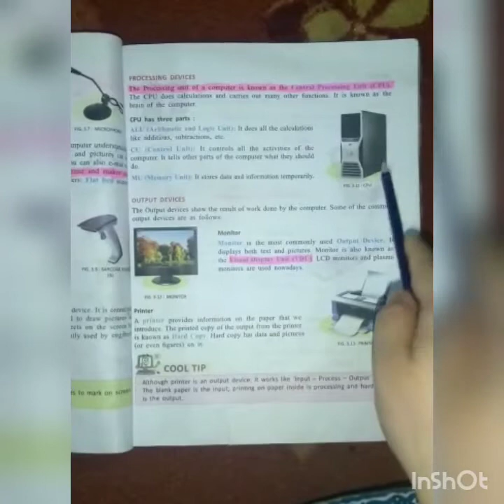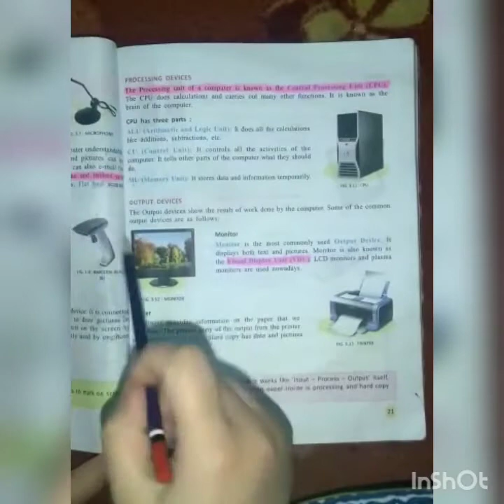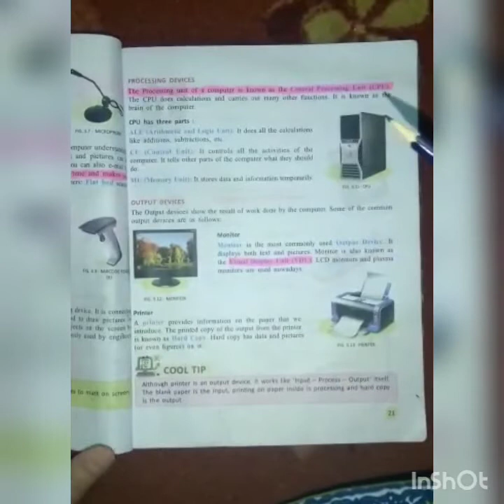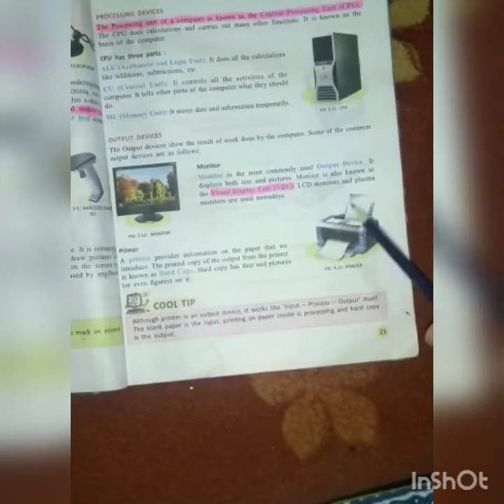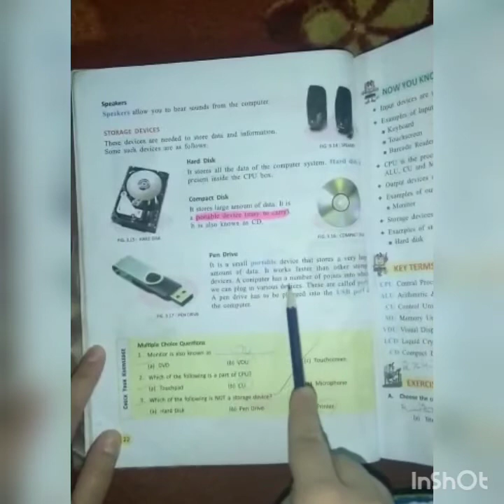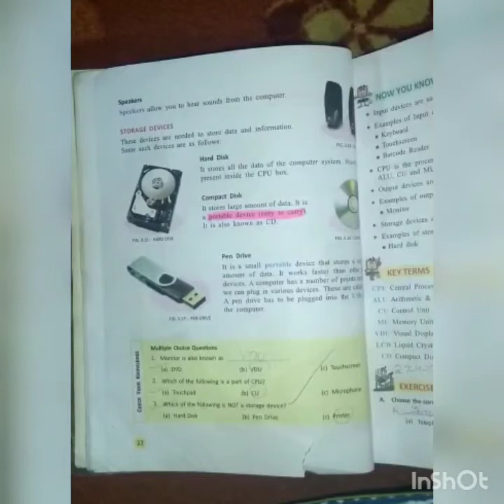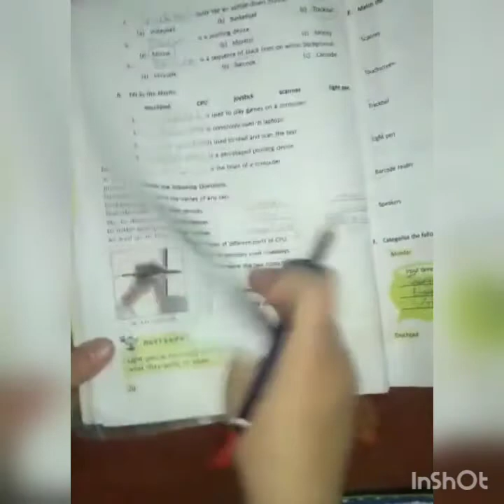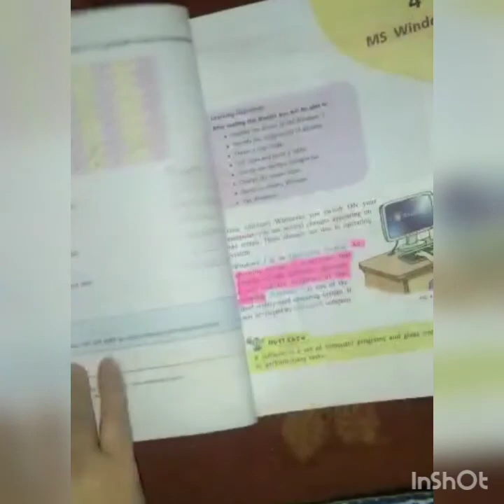Computer chapter 3 (part two)